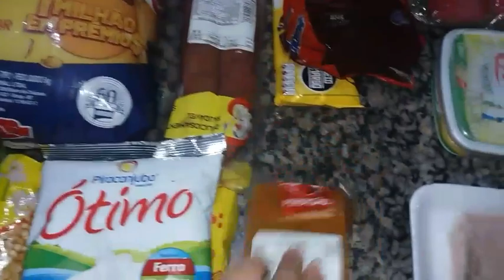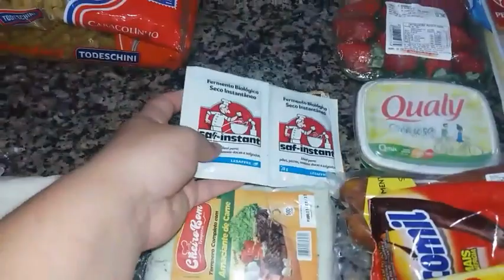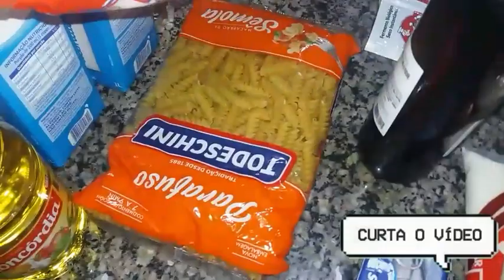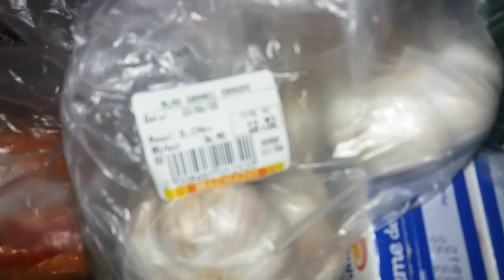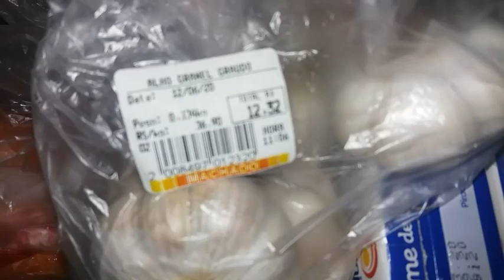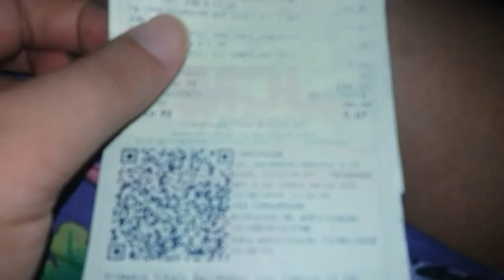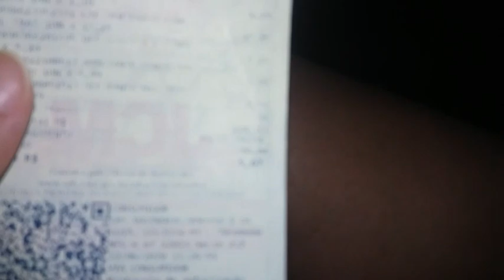Compra Do Mês No Supermercado de Junho - Dona de Casa aos 17!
Olá Amores, Vídeo de hoje é de compras do mês.!❤

⚠️RECADO IMPORTANTE
✔Comente
 ✔ Compartilhe